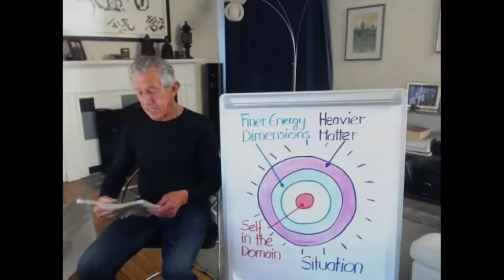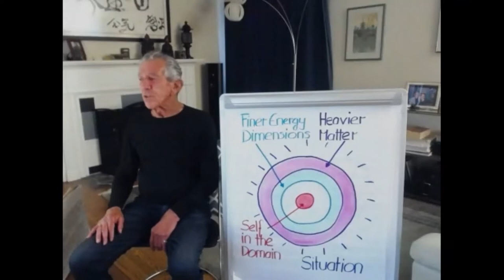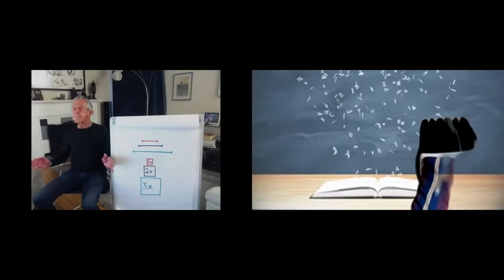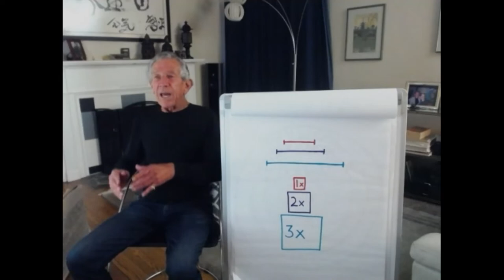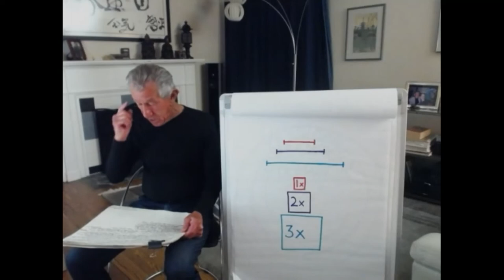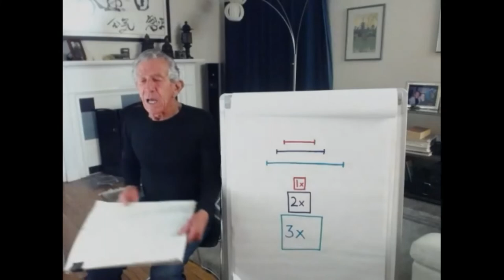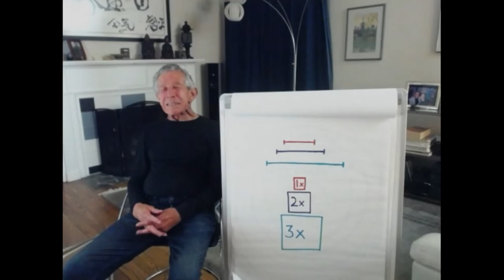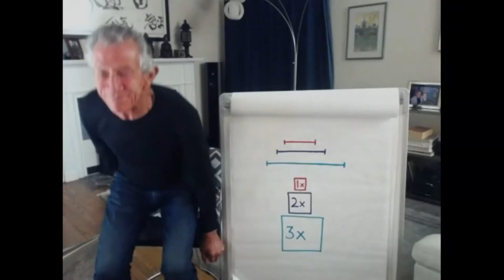Aikido, Balancing to Feeling Better, Nadeau Shihan, Virtual Dojo, 2021-09-17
Robert Nadeau, Lineage of Core, Aikido 8th Dan